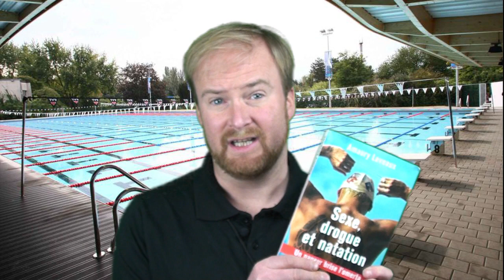Amaury Leveaux, Sexe Drogue & Natation - Salut les Baigneurs #103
Amaury Leveaux est immanquablement l'un des plus grand sprinteurs de l'Histoire de la Natation Française. Salut les Baigneurs a choisi de faire un résumé de son Livre "Sexe, Drogue & Natation" pour illustrer ce biopic et revenir sur sa carrière sportive, accompagnée de beaucoup d'anecdote comme le promets le titre de son autobiographie.